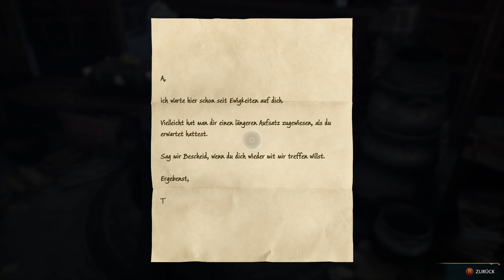[28] Der Raum der Wünsche – Hogwarts Legacy (Deutsch/German)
Let's Play Hogwarts Legacy Episode 28
Deutsch / German
Schwierigkeitsgrad: Schwer
Haus: Ravenclaw

Der Raum der Wünsche ist eins von Hogwarts größeren Wundern.